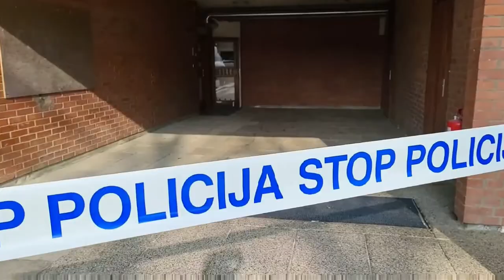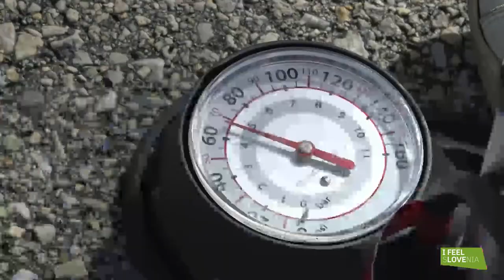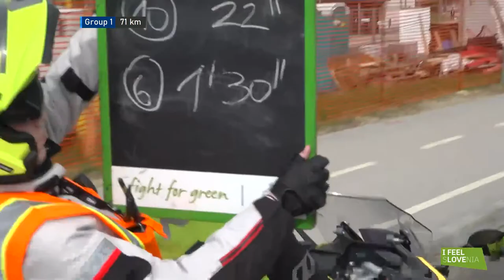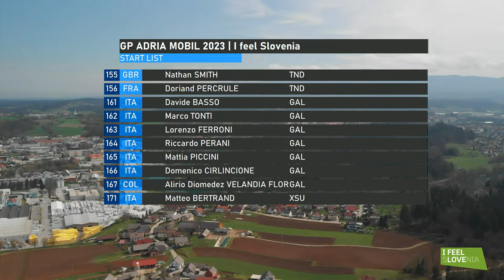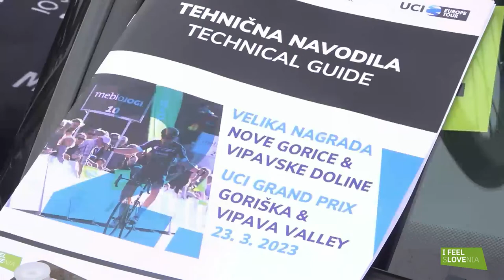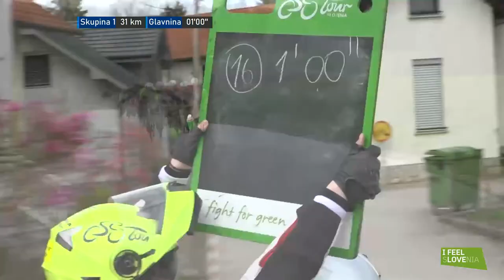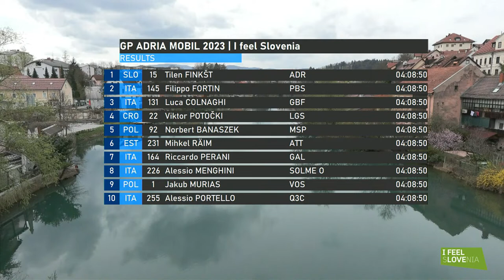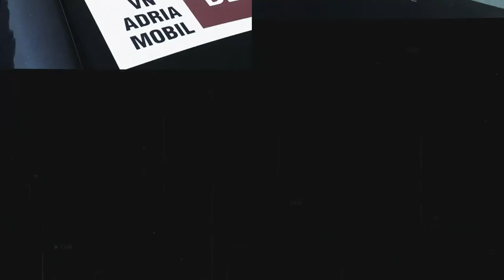8. kolesarska dirka za VN Adrie Mobil / UCI 1.2 Nedelja, 26. marec 2023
Dirka za Veliko nagrado Adrie Mobil bo tudi letos poskrbela za pravi spomladanski uvod v kolesarsko sezono, saj je svojo udeležbo na dirki potrdilo kar 26 ekip oziroma 176 tekmovalcev (kar je najvišje dovoljeno število po kriterijih UCI), ki prihajajo iz 28ih držav in 5 kontinentov – kolesarska karavana bo torej pisana kot še nikoli doslej!

Trasa letošnje dirke bo dolga 179,5 km, razgiban teren gričevnate dolenjsko – belokranjske pokrajine pa bo najbolj ustrezal vsestranskim kolesarjem, ki se odlično znajdejo tako na krajših vzponih kot tudi v izrazito hitrih odsekih dirke. Zavoljo večje varnosti kolesarjev je spremenjen tudi vhod v ciljne metre dirke, kjer bo še enkrat več potrebno ohraniti mirno glavo, imeti dober izhodiščni položaj in predvsem močne noge za silovit zaključek.